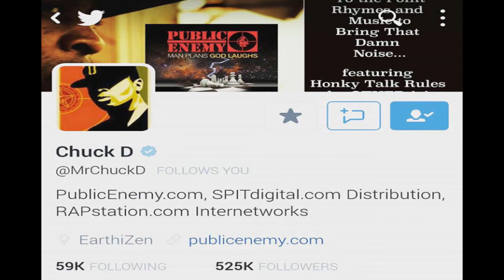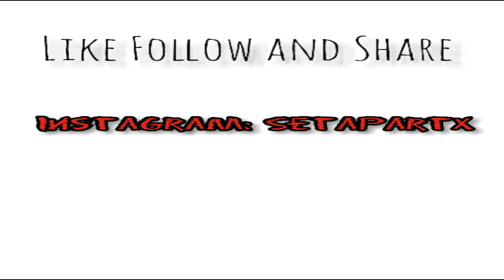Set A Part X- Majestic